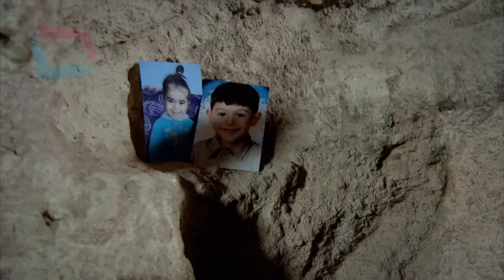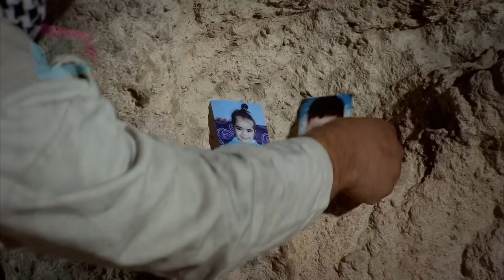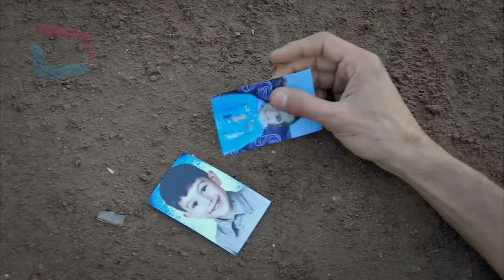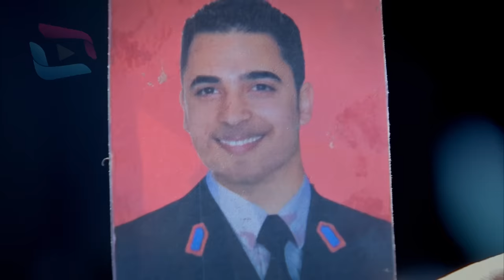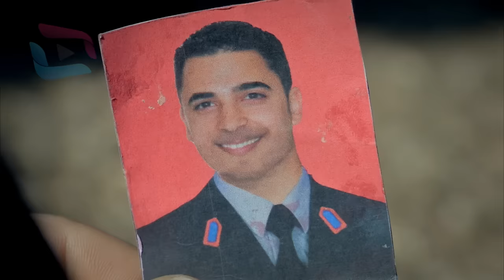Şefkat Tepe - 100.Bölüm HD